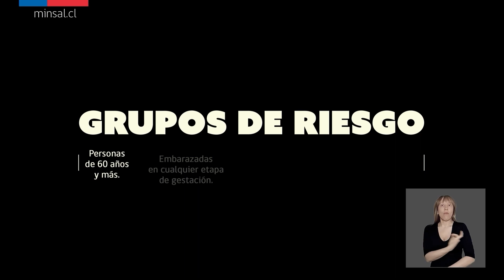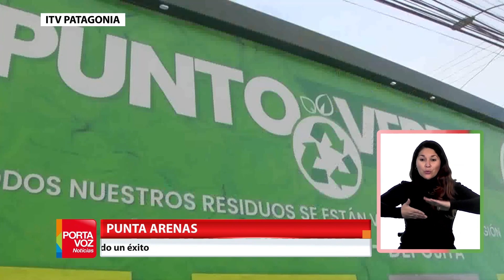Portavoz Noticias - Jueves 16 de Mayo de 2024